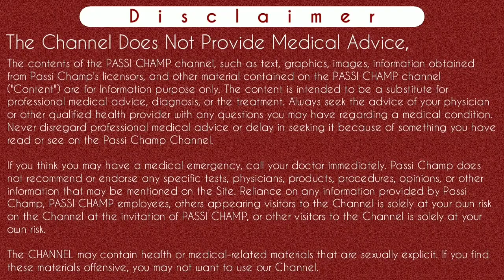Withdrawal bleeding after unwanted 72 | Periods after unwanted 72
Iss video main maine btaya hai ki agar unwanted 72 lene ke baad withdrawal bleeding hoti hai toh uska kya matlab hai . Withdrawal bleeding after unwanted 72 in Hindi main maine ache se explain kiya hai sath hi yeh btaya hai ki unwanted 72 lene ke kitne din baad period aata h. Sath hi kya unwanted 72 lene ke baad withdrawal bleeding hone ke baad kya pregnancy ho sakti hai . Jyada jankari ke liye video ko pura dekhe.
Thanks..

Sawalo ke jawab jo apko is video main milenge :-
Content Cover:-

unwanted 72 lene ke kitne din baad period aata h
unwanted 72 khane ke baad period kab aata hai
unwanted 72 after 72 hours
unwanted 72 after 24 hours
unwanted 72 after 48 hours
unwanted 72 side effects on periods
unwanted 72 tablet how to work
unwanted 72 how to use
unwanted 72 vs ipill in hindi
unwanted 72 kab lena chahiye
unwanted 72 price
unwanted 72 kaise leni chahiye
unwanted 72 lene ke baad pregnant ho sakti hai

Cheers
Passi Champ